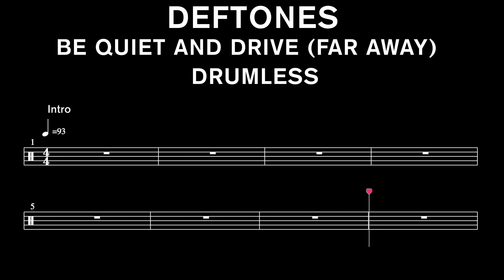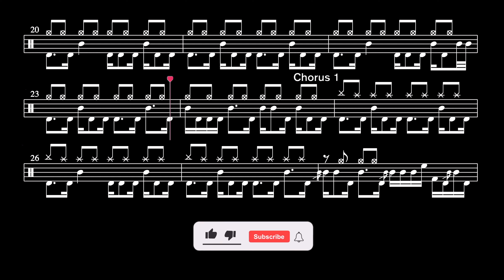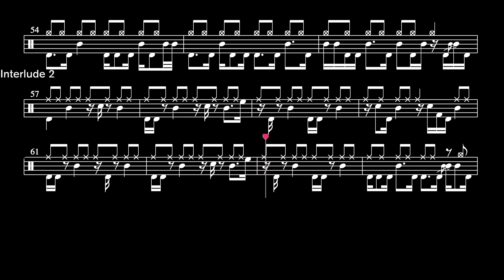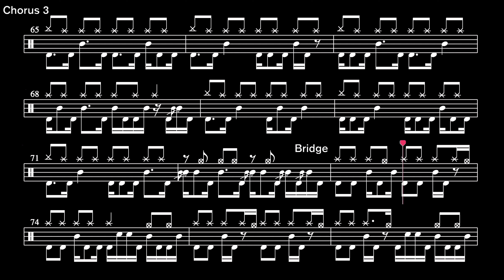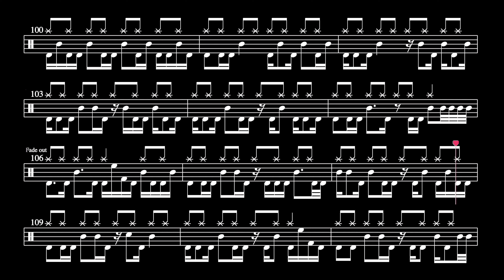Deftones - Be Quiet And Drive (far away) - Drumless (with scrolling drum score)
Chapitres :

0:00 Intro
0:42 Verse 1
1:03 Chorus 1
1:13 Verse 2
1:34 Interlude 1
1:55 Chorus 2
2:05 Verse 3
2:25 Interlude 2
2:46 Chorus 3
3:03 Bridge
3:38 Chorus 4
4:31 Outro